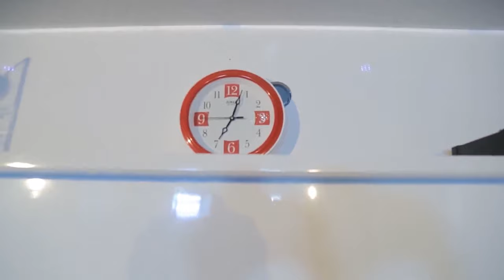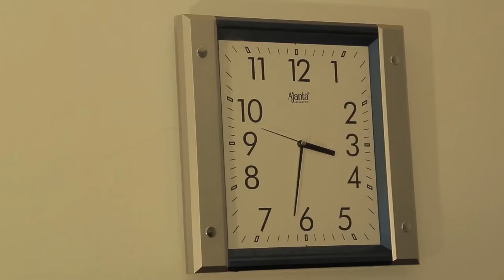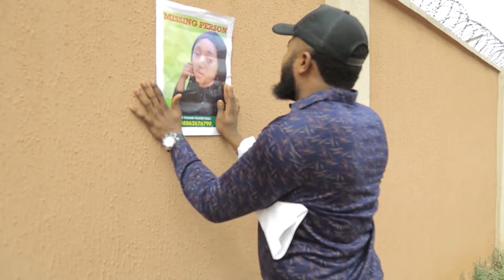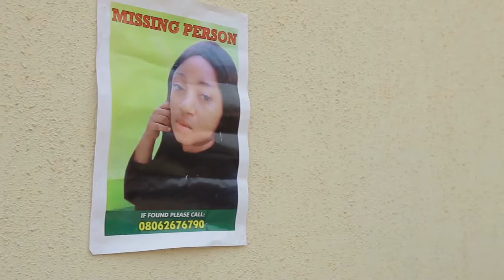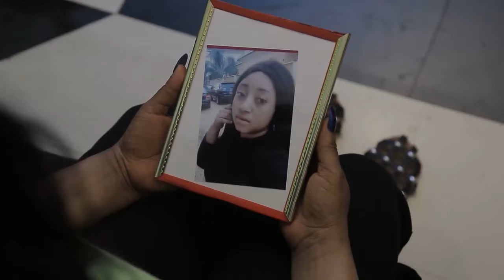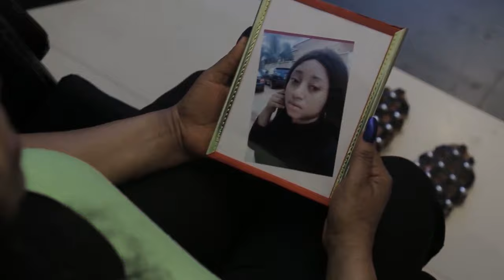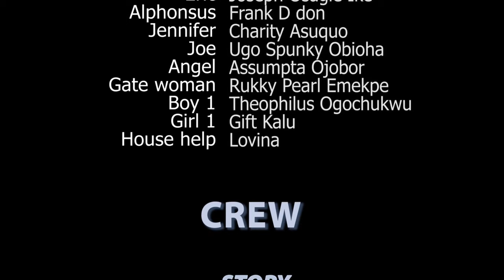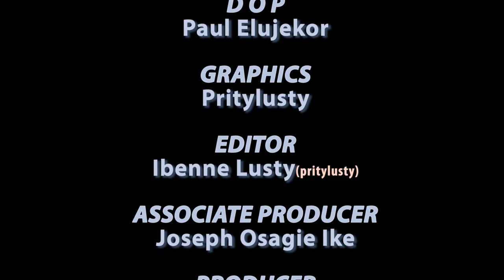BEYOND THE GRAVE - NOLLYWOOD CHOICE MOVIE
2021 NEW NOLLYWOOD MOVIES||LATEST AFRICAN MOVIES||LATEST TRENDING MOVIES|2020 NEW MOVIES.
24 hours happening movies channel is the largest collection of original content

Interviews . Where trailers from the past, from a time before YouTube, can be enjoyed by

all. We search near and far for original full movies and trailer from all decades.

Check out our awesome YouTube Channel anytime access Nollywood Classics and Latest Movies,

Behind the Scenes, latest on Inside Nollywood, Movie Review of some of our Mind Blowing

Movies.

Feel free to drop your comments, suggestions, Displeasure, Advise, etc.

Please post your comment on how you feel about our full movies.
powered by: BTATV, NOLLYNETWORK, REALNOLLYWOODCLIPS, LATEST HAPPENING MOVIES, LATEST CREATIVE MOVIES